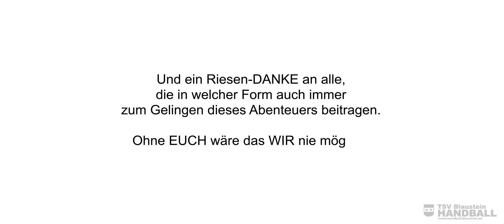Mannschaftspräsentation BWOL TSV Blaustein Handball Saison 2017/18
Die Mannschaftspräsentation des TSV Blaustein in der Saison 2017/18.